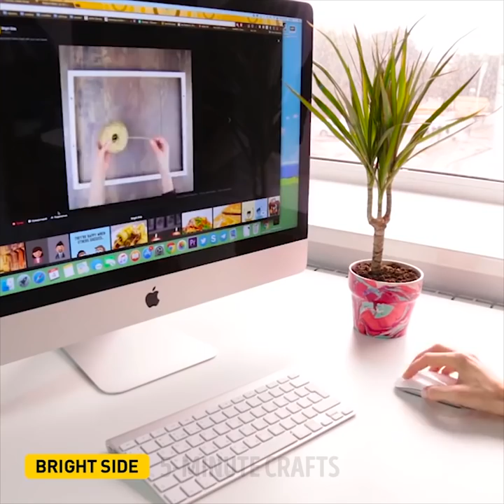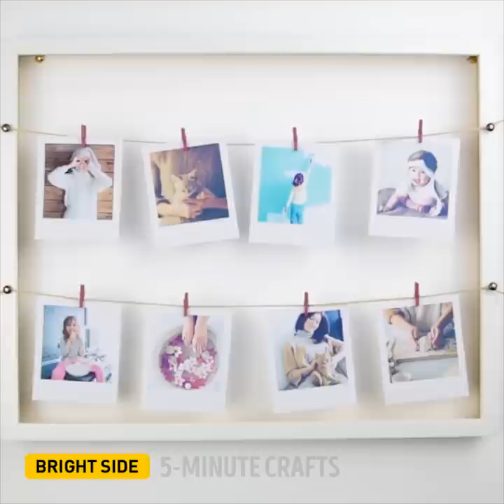34 UNBELIEVABLE DIY HOME DECOR IDEAS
Timestamps

00:07 A lamp shade made from colored pencils
00:37 An awesome handmade cloud lamp
01:17 A lamp made from plastic cups and a festoon
02:00 Nail polish marbled flower pots
02:38 DIY Autumn Cinnamon Spiced Candle
03:10 Make your own photo frame
03:44 8 great ideas for small apartments
04:33 How to hang picture frames beautifully